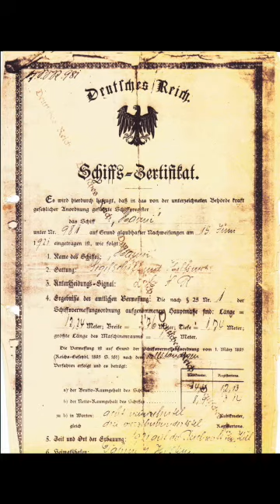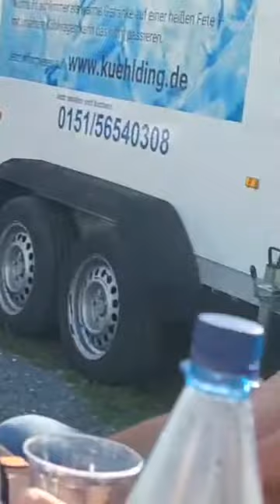100 Jahre AMOY Fest 1 SD 480p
100 Jahre Kutter AMOY 3min dann Rede und Sketch